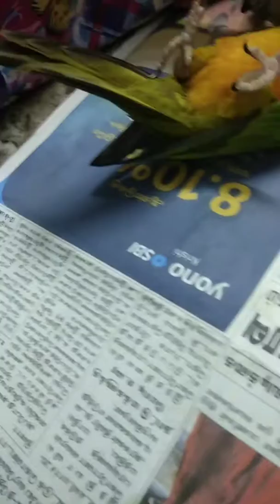Hand feeding chicks after feeding playing.... grey, sun connure, cocktail.... Home breed tammed and